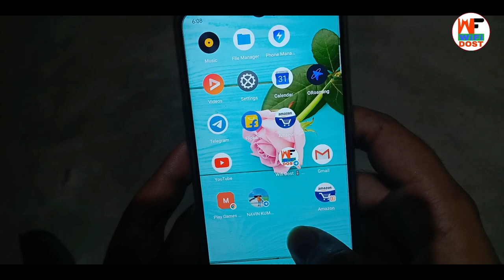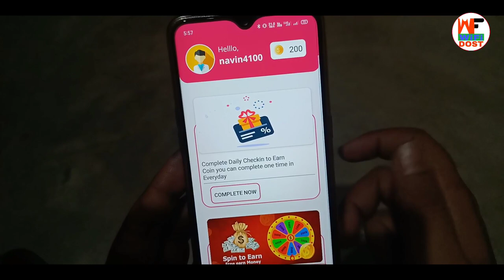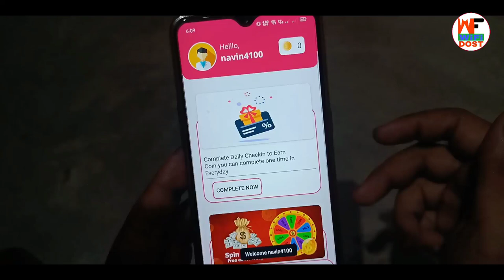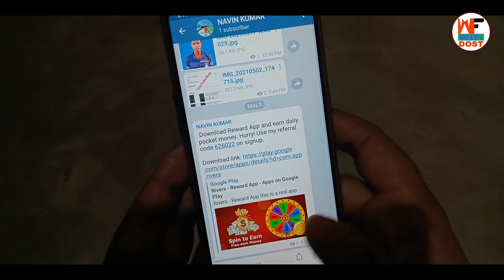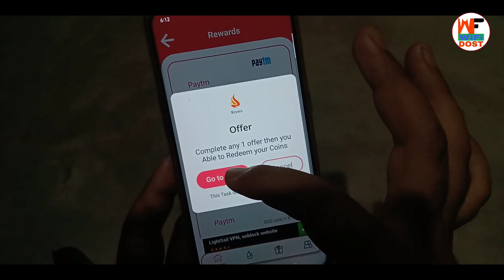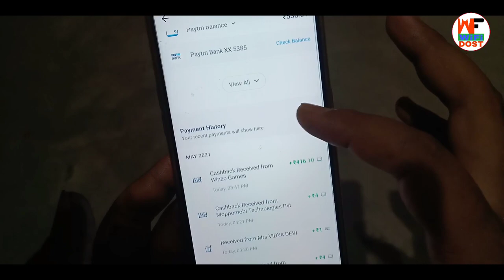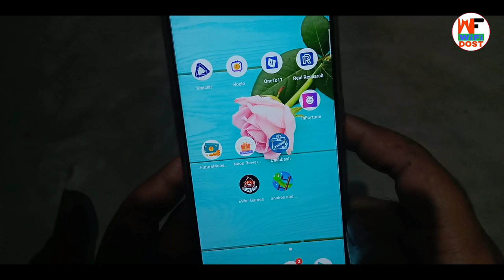Minimum Redeem Rs. 2 | earn money online 2021 | rivers app payment proof | 2021 earning app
By,
NAVIN KUMAR

aap sabhi ko is video mein ek application Ko download karna hoga is application ka minimum yahan Par redeem Rakha Gaya Hai bilkul 2 rupaye is application mein instant Paisa milta Hai iske liye aap log is video ko jarur last Tak dekhe...

                         🙏 Content Cover 🙏

1. paytm se paise kaise kamaye
2. online paise kaise kamaye
3. paise kaise kamaye
4. earn money online
5. new earning app
6. 2021 earning app
7. 2021 earning app paytm cash

🔴 My Use 🔴

⚫ Wifi Dost